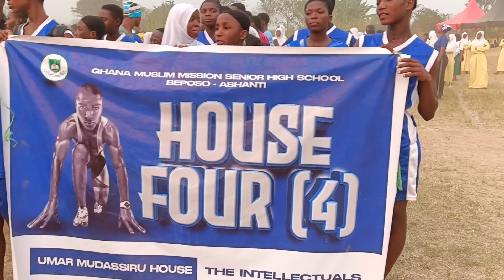Senior High School Athletics Competition.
Ghana Muslim Mission Senior high school inter house athletics competition February 2024. ghana 500subs moots ghammish students athlete athletics athleticssports highschool seniorhighschool ghanaiancelebrities thisisus funtimeforkids @everyone @subscribers @moots @followers